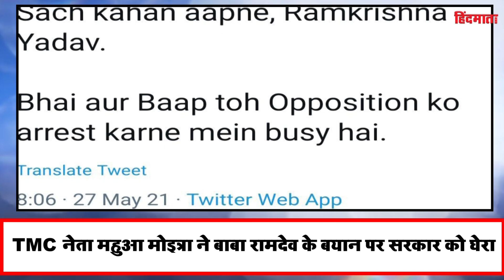नमस्ते इंडिया में देखें आज की ताजा खबर | 27 May 2021 | Top Headlines | HM News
बंगाल की खाड़ी से उठा चक्रवाती तूफान यास ने भारी तबाही मचाई है। यास के तांडव से सैकड़ों तटीय गांवों में पानी भर गया और लाखों घर उजड़ गए। इससे पश्चिम बंगाल में तीन और ओडिशा में एक व्यक्ति की मौत हो गई। सिर्फ बंगाल में ही यास से एक करोड़ लोग प्रभावित हुए हैं। लगातार बारिश से ओडिशा-बंगाल के कई जिले जलमग्न हैं। नदियों का जलस्तर बढ़ गया और सैकड़ों तटबंध टूट गए। राहत एवं बचाव दल लोगों को सुरक्षित बाहर निकालने में जुटे हैं,चक्रवात यास पश्चिम बंगाल और ओडिशा के बाद झारखंड पहुंच गया है
The cyclonic storm Yas, which rose from the Bay of Bengal, has caused great havoc. The Tandava of Yas flooded hundreds of coastal villages and devastated millions of homes. This led to the death of three people in West Bengal and one in Odisha. Yas only in Bengal, one crore people have been affected. Several districts of Odisha-Bengal are inundated due to incessant rains. The water level of the rivers rose and hundreds of embankments were broken. Relief and rescue teams are busy evacuating people, after cyclone Yas reached Jharkhand after West Bengal and Odisha

,पीएनबी घोटाले का आरोपी और भगोड़ा हीरा कारोबारी मेहुल चोकसी क्यूबा भागते वक्त रास्ते में ही डोमिनिका में पकड़ा गया है. मेहुल चोकसी 23 मई की शाम को एंटीगुआ स्थित अपने घर से गायब हो गया था. उसके बाद उसके लापता होने की रिपोर्ट भी दर्ज की गई थी. हालांकि, उसके पहचान के एक शख्स ने दावा किया था
Mehul Choksi, an accused in the PNB scam and fugitive diamond trader, has been caught on the way to Dominica while fleeing Cuba. Mehul Choksi went missing from his home in Antigua on the evening of 23 May. After that, reports of his disappearance were also recorded. However, a man of his identity claimed

प्रमोशन में आरक्षण के मुद्दे को लेकर महाराष्ट्र  की महाविकास अघाड़ी सरकार में फिर से महाभारत शुरू हो गया है जो थमने का नाम नहीं ले रहा है. इस मुद्दे पर  एनसीपी और कांग्रेस के बीच चल रही जंग महाराष्ट्र के मुख्यमंत्री उद्धव ठाकरे के लिए अब सिरदर्द बन सकता है. अब कांग्रेस ने इस मुद्दे को लेकर सरकार छोड़ने की धमकी भी दे दी है, लेकिन भाजपा को रोकने के लिए बाहर से समर्थन देने की बात भी कही है. अब इस मामले को लेकर आज होने वाली प्रदेश कैबिनेट की बैठक में सीएम उद्धव क्या फैसला लेंगे
The Mahabharata has started again in the Mahavikas Aghadi government of Maharashtra over the issue of reservation in the promotion, which is not taking the name of pause. The war between the NCP and the Congress on this issue may now become a headache for Maharashtra Chief Minister Uddhav Thackeray. Now the Congress has also threatened to leave the government on this issue, but has also said to give support from outside to stop the BJP. Now what will be the decision of CM Uddhav in the state cabinet meeting to be held today

अमेरिका की दिग्गज दवा निर्माता कंपनी फाइजर ने केंद्र सरकार से कहा है कि उसका कोविड वैक्सीन भारत में कोरोनावायरस  के वैरियंट के खिलाफ "उच्च प्रभावशीलता" दिखाता है. विशेषज्ञों का मानना ​​​​है कि देश में संक्रमण और मौतों की विनाशकारी दूसरी लहर के पीछे यही वैरिएंट है.
US drug major Pfizer has told the central government that its Kovid vaccine shows "high effectiveness" against variants of coronaviruses in India. Experts believe that this is the variant behind the devastating second wave of infection and deaths in the country.

योगगुरु बाबा रामदेव इन दिनों अपने विवादित बयानों को लेकर लोगों के निशाने पर हैं। बाबा रामदेव का सोशल मीडिया पर एक वीडियो वायरल हो रहा है, जिसमें वे कहते नजर आते हैं कि अरेस्ट तो उनका बाप भी नहीं कर सकता। बाबा के इस बयान पर तृणमूल कांग्रेस की नेता महुआ मोइत्रा ने रामदेव और सरकार को घेरा है,। मोइत्रा ने सरकार पर हमला बोलते हुए कहा कि स्वामी रामदेव को गिरफ्तार तो किसी का बाप भी नहीं कर सकता
Yoga teacher Baba Ramdev is on target these days for his controversial statements. A video of Baba Ramdev is going viral on social media, in which he is seen saying that even the father can not arrest him. On this statement of Baba, Trinamool Congress leader Mahua Moitra has surrounded Ramdev and the government. Attacking the government, Moitra said that no one can even father Swami Ramdev if he is arrested.